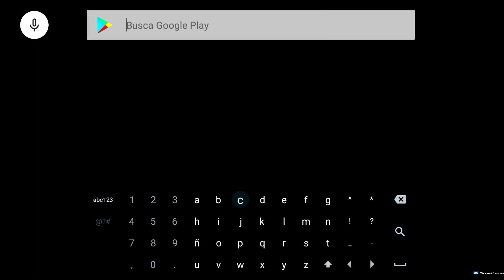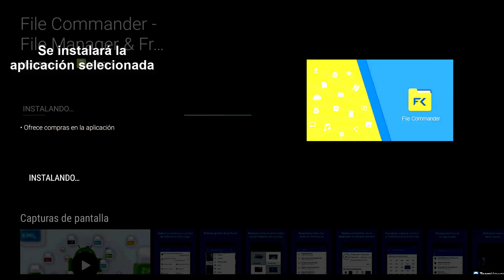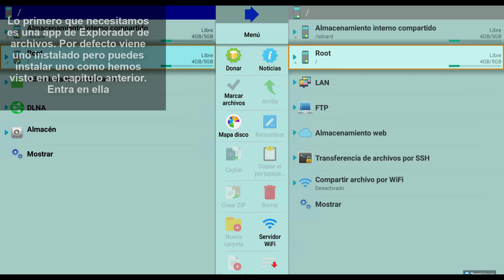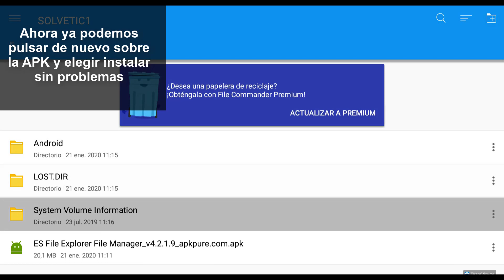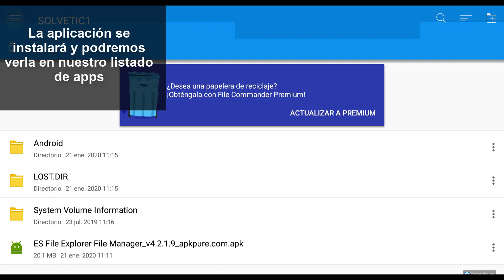Cómo instalar aplicaciones en Xiaomi Mi Box S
Videotutorial de Solvetic para poder instalar aplicaciones en Xiaomi Mi Box S o instalar apk en Xiaomi Mi Box S. ⭐ 𝗧𝗨𝗧𝗢𝗥𝗜𝗔𝗟 𝗖𝗢𝗠𝗣𝗟𝗘𝗧𝗢

 》CAPÍTULOS《

𝟏. Cómo instalar aplicaciones en Xiaomi Mi Box S desde Play Store

𝟐.  Cómo instalar apk en Xiaomi Mi Box S